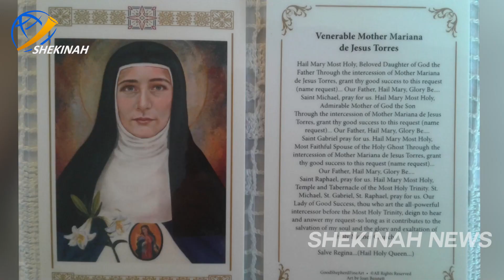പരിശുദ്ധ മറിയത്തിന്റെ ഉയരം എത്രയാണെന്ന് അറിയാമോ?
Idukki Vision  Channel No:51
Bhoomika :52
Malanad Vision  :56